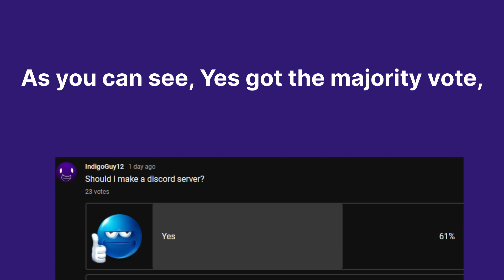I’m opening a Discord Server!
Hoobily Goobily!